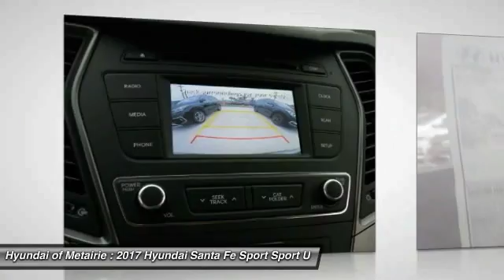2017 Hyundai Santa Fe Sport Metairie LA H403495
2017 Hyundai Santa Fe Sport 2.4L

Don't miss this 2017 Hyundai Santa Fe Sport. It's equipped with Automatic transmission and features a Sparkling Silver exterior. With 9 miles, You'll want to take this sport utility home. Make a great choice today.